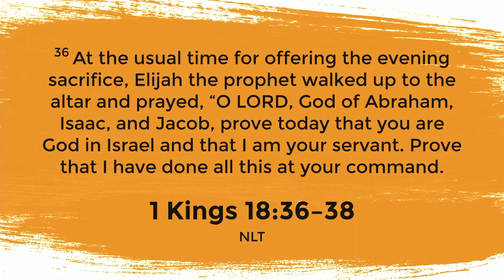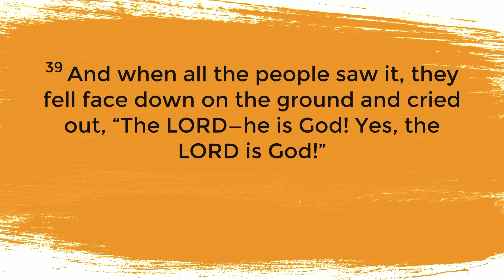See It And Believe It!!- Pastor Chris Thibodeaux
Family Life Center is led by Pastors Chris & Jori Thibodeaux located in the of Minneapolis, MN